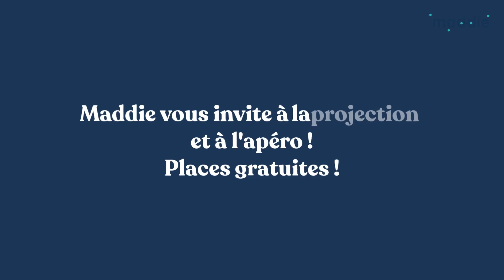Projection film ULTRA SIMPLE & apéro Kiné & pros de santé à Grenoble mercredi 12 Juillet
L'été est là ! ☀️

Retrouvons-nous le mercredi 12 Juillet 2023 à 18h30

📍Village by CA Sud Rhône Alpes 5 place Nelson Mandela, Grenoble

Au programme :

18h30 : Bienvenue ! On vous présente Maddie, la solution qui fait la vie douce aux professionnels de santé (10min) 🤸‍♀️

18h45 : Projection du film ULTRA SIMPLE 🎥

Mathieu Lambert est suisse, amoureux de la nature depuis toujours, triathlète et sauveteur en montagne. En 2020, un événement vient perturber irrémédiablement le cours de sa vie : il fait un AVC. Sorti sain et sauf de cette épreuve, il prend conscience de sa chance d’être en bonne santé et de pouvoir continuer à courir. Il décide donc de relever un nouveau défi pour ses 50 ans : courir 3 ultra-trails (UTMB, Tor des Géants, Marathon des Sables) en 6 semaines, pour un total de 760 km. Ce film , réalisé par Arnaud Cailloux, retrace cette aventure.

Puis passons aux choses sérieuses : Apéro ! 🍻

On a hâte de vous retrouver au coeur de nos montagnes grenobloises ! ⛰